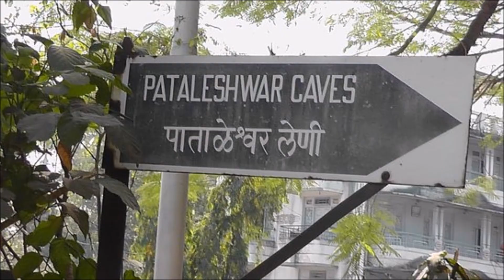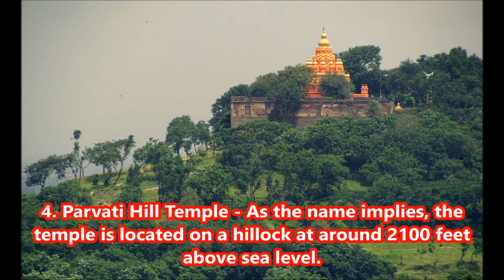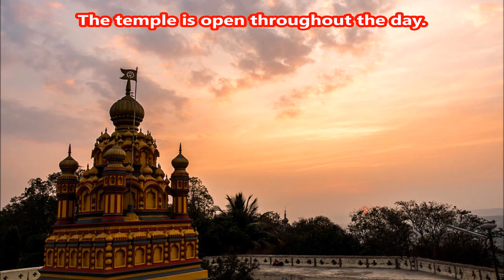5 Most Famous Temples in Pune| Maharashtra tourism, India Travel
The city of Pune houses many beautiful architectural examples in the form of temples. Get the detailed information of 5 best temples in Pune with pictures. Maharashtra tourism,  India Travel
1. Dagadruseth halavaee ganapati mandir
2. The Balaji Temple
3. Pataleshwar Cave Temple
4. Parvati Hill Temple and
5. Chatushrungi Mata Temple